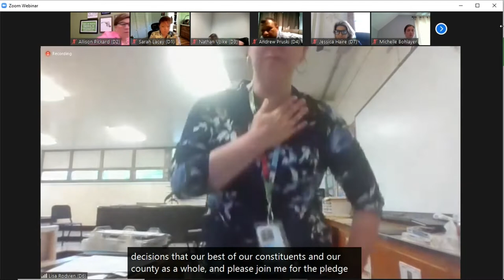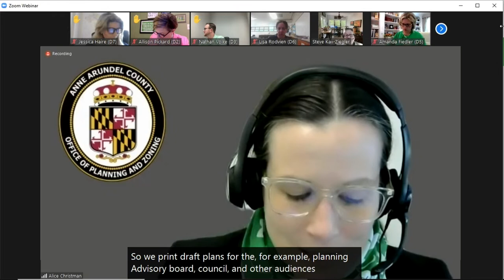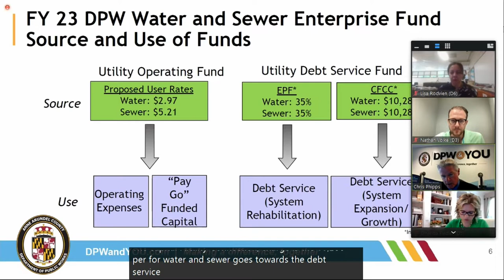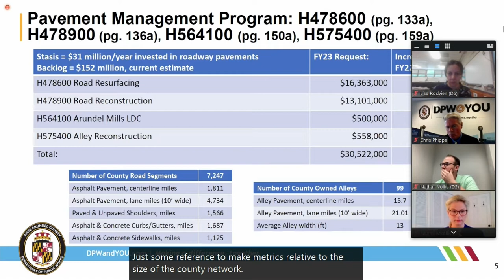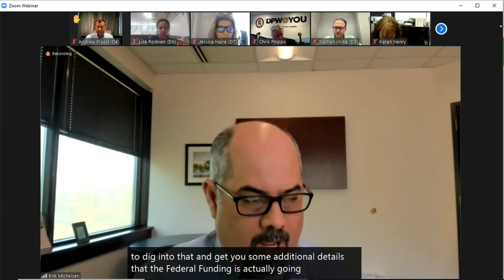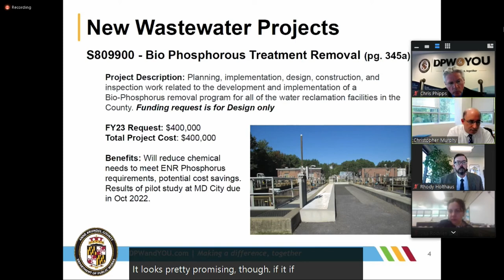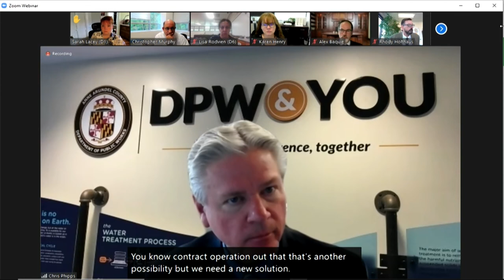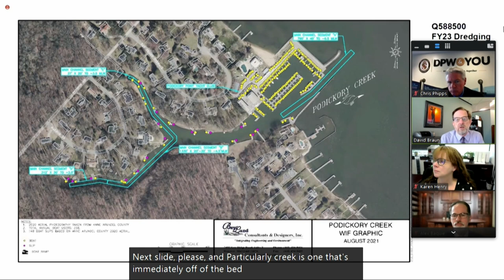County Council Budget Presentations | May 11th, 2022